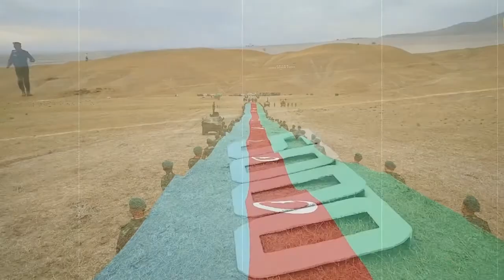MurvinBeats - 2783 [HQ]